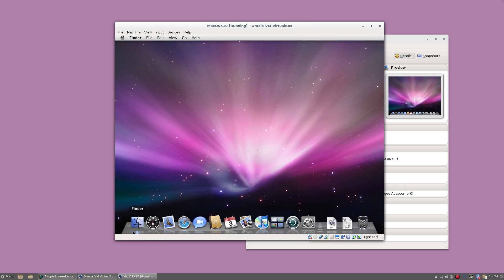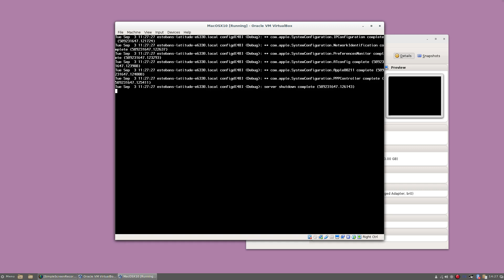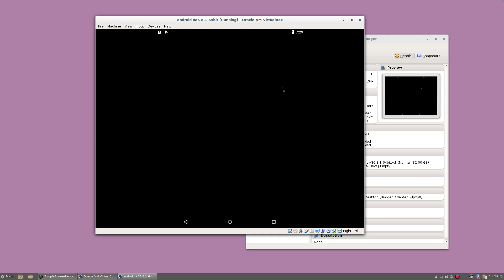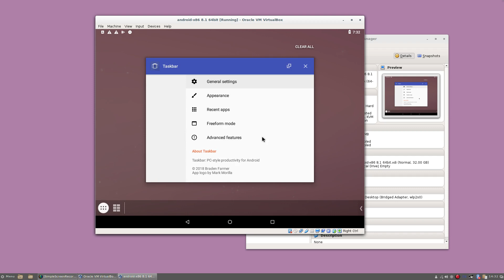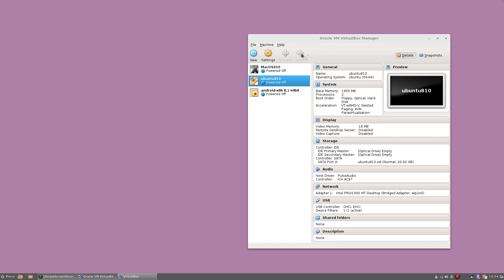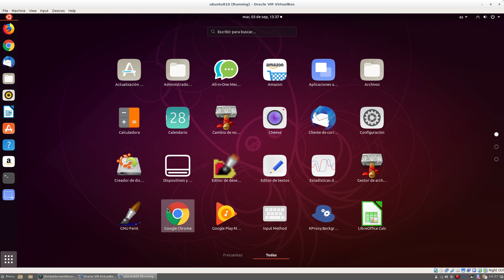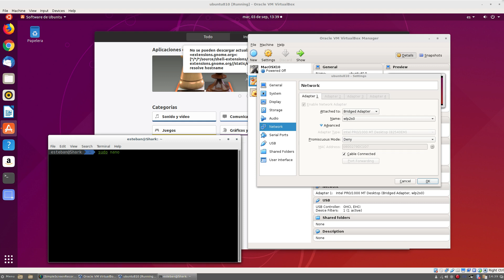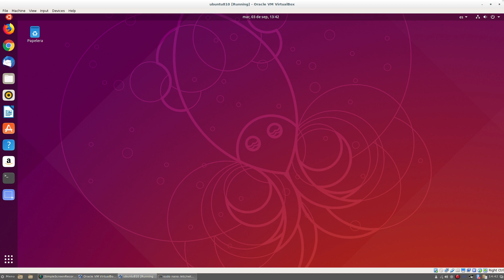VirtualBox VMs OSX10 Intel, Ubuntu 8.10 AMD 64, Android-x86 8.1